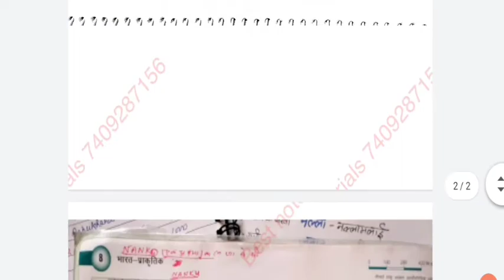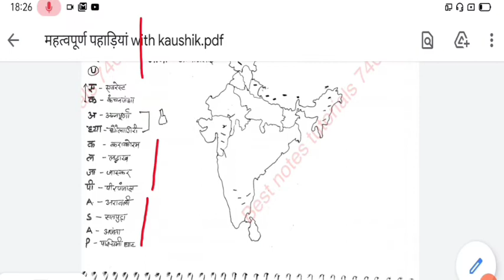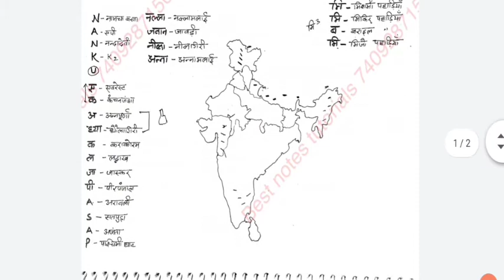लेखपाल पटवारी ट्रिक ॥महत्वपूर्ण पहाडियाँ ॥ एक ही बार में सब याद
Join free test series
Bestnotestutorials.com
For other courses